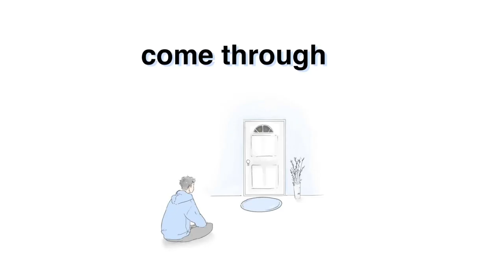come through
new track by chucha